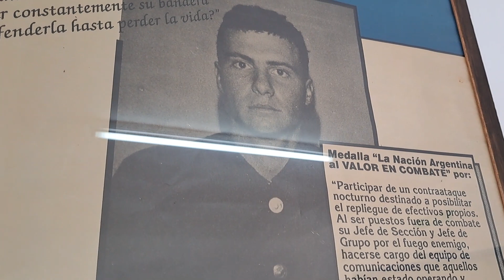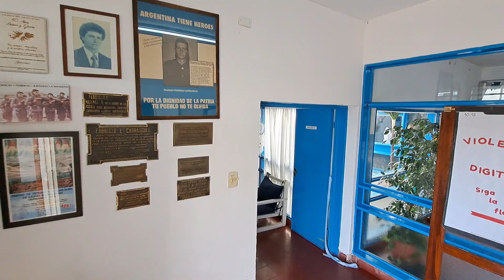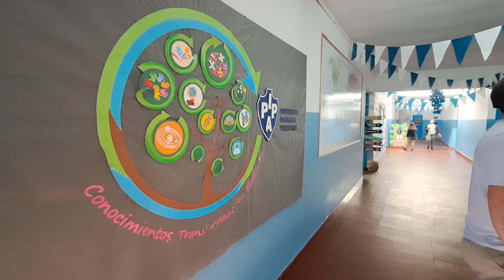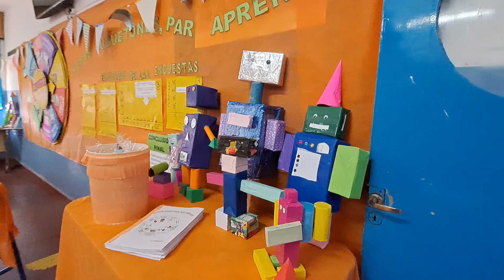LA BIBLIOTECA POPULAR DEL INSTITUTO PIZZURNO LLEVA EL NOMBRE DE FABRICIO CARRASCULL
En el acto de apertura de la jornada de Escuela a Puertas Abiertas, la institución educativa de calle General Paz inauguró el espacio que estará abierto a toda la comunidad de Hernando.

El Instituto Pablo A. Pizzurno desarrolló por segundo año consecutivo esta actividad, en donde los alumnos son los protagonistas con diversas expresiones artísticas, muestra de proyectos educativos y didácticos productivos que se elaboran dentro del aula durante el año, mateada campera en el Campo de Prácticas y por la noche la tómbola con números artísticos.

En la oportunidad y como estaba programado, en una de las aulas se expuso las 12 especies de aves que forman parte del proyecto que pretende asignar el ave símbolo de Hernando. El público pudo interiorizarse las características de cada una de ellas con la explicación por parte de los alumnos.

Este proyecto cuenta con el aval y respaldo de la Municipalidad de Hernando y está abierto a la comunidad para que todos elijan el ave símbolo de la ciudad.

La emoción invadió el salón de actos en el momento que se dio a conocer que la Biblioteca Popular lleva el nombre de Fabricio Edgar Carrascull, ex alumno de la institución quien entregó su vida por la Patria y hoy descansa en nuestras Islas Malvinas.

Sergio Haédo, Regente de la Tecnicatura en Producción Agropecuaria expresó unas palabras, en las cuales trajo a escena a Fabricio, quien siempre estará presente en el corazón de su querida escuela y comunidad de Hernando.

Acompañaron este acontecimiento; Ucha Carrascull, mamá de Fabricio y familiares; Edgardo Osso y Gustavo Mayon, Veteranos de Guerra; autoridades municipales y provinciales, directivos de centros educativos de la ciudad, miembros de instituciones, alumnos, docentes y toda la comunidad educativa del IPAP.